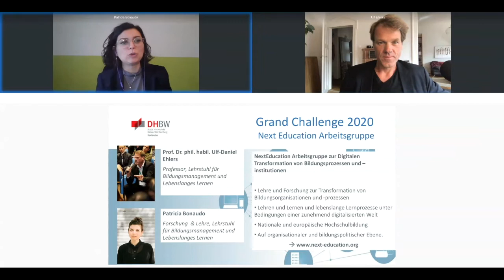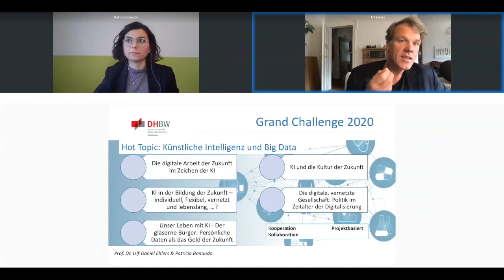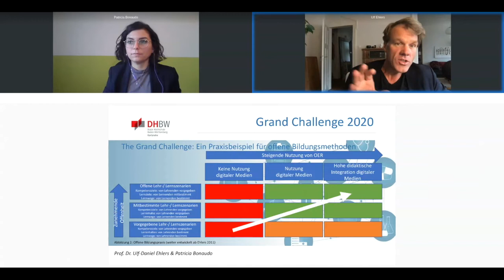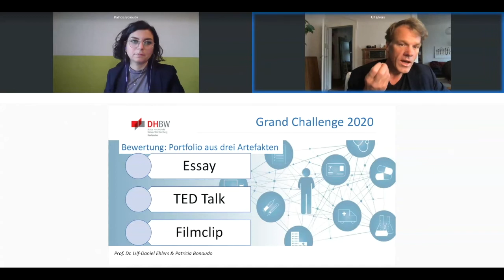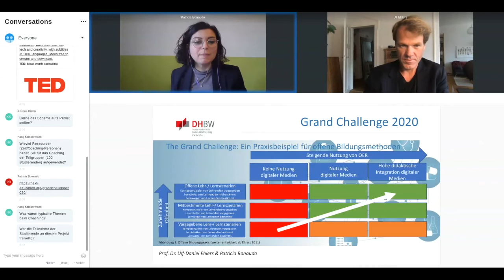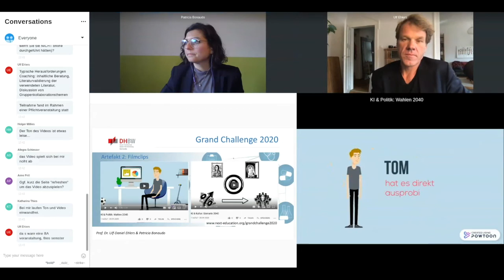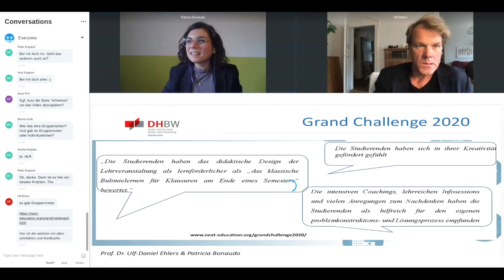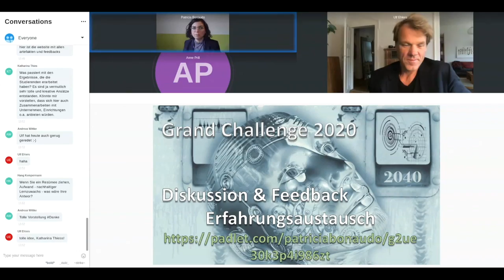Grand Challenge - Patricia Bonaudo, Ulf-Daniel Ehlers at University:Future Festival 2020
Grand Challenge: Lehren und Lernen für eine ungewisse Zukunft

Künstliche Intelligenz wird alle Bereiche unseres gesellschaftlichen Lebens verändern. Bereits heute beeinflusst sie unseren Alltag in großem Umfang. Unsere Vorstellungen von der zukünftigen Weiterentwicklung dieser Technologien reichen von dystopischen Szenarien bis hin zu Utopien, in der wir die größten Probleme unserer Zeit gelöst haben werden. Doch was liegt dazwischen? Was ist wahrscheinlich und vor allem, was können wir tun, damit wir mit dem, was wir heute schon kennen und wissen, einen möglichst konstruktiven Umgang in der Zukunft finden?
Die Arbeitsgruppe nexteducation.org griff in einer Serie zukunftsweisender Lehrveranstaltungsformate die Ergebnisse der Future Skills Forschungsreihe auf. Im Sommersemester 2020 haben Studierende der DHBW Karlsruhe Zukunftsentwürfe für die Gesellschaft im Lichte der KI im Jahr 2040 entwickelt und als Essay, Shortmovie und TED Talk (Technology, Entertainment, Design) präsentiert. In der online organisierten studentischen Abschlusskonferenz „Grand Challenge 2020“ wurden die drei überzeugendsten Beiträge von einer Jury ausgezeichnet.
Die geplante Session skizziert zunächst das Konzept der Online-Lehrveranstaltung, in der die Studierenden in 14 Teams kooperativ, kollaborativ und projektbasiert, für die unterschiedlichen Lebensbereiche Foresight-Szenarien entwickelt haben. Dabei fokussiert der erste Teil des Workshops die zugrundeliegenden Modelle für kompetenzgeleitetes und problembasiertes Lehren und Lernen, die im Rahmen dieser Lehrveranstaltung Verwendung fanden. Der zweite Teil stellt die besonderen Rahmenbedingungen und Herausforderungen eines digital durchgeführten Seminars sowie dessen Umsetzung dar.
Ziel der Session ist zum einen die Verdeutlichung der Relevanz der Inhalte. Zum anderen sollen kritische Punkte, Erfahrungen und Lessons learnt aus der Sicht der Lehrenden sowie der Studierenden aufgezeigt werden. Dabei gewährt die Session einen Einblick in die Arbeit der Dozierenden sowie der Studierenden.